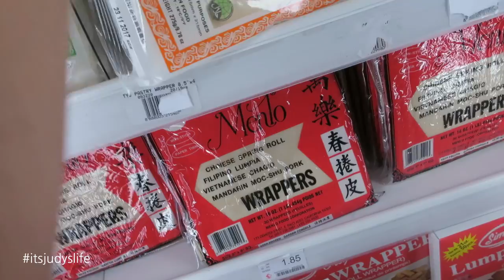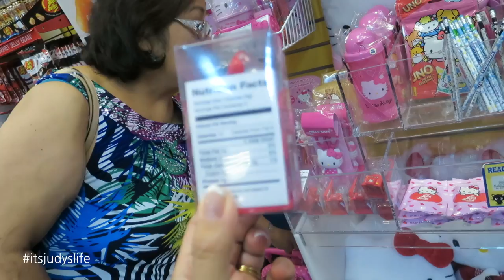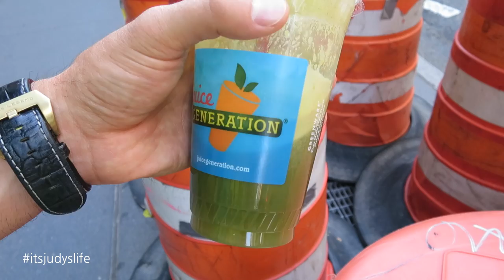THE BIG INTERVIEW! - August 04, 2015 - ItsJudysLife Vlogs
Benji's Beme Name: BenjiManTV

Judy's Links

Benji's Links

Vlog Camera We Use:

Blendtec Blender